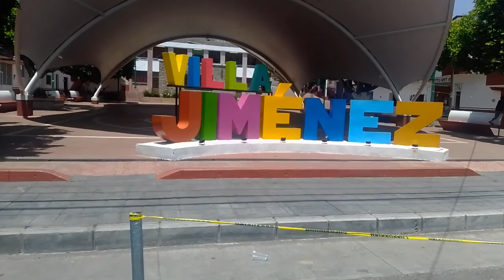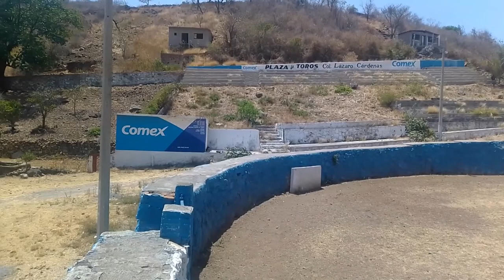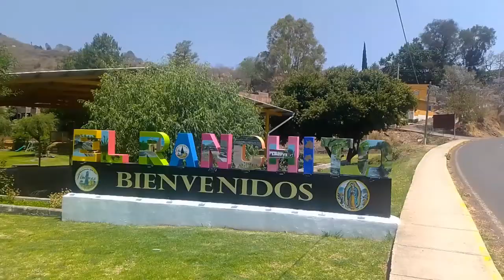PUEBLIANDO VILLA GIMENEZ EL RANCHITO Y EL FRESNO POR EL AIRE